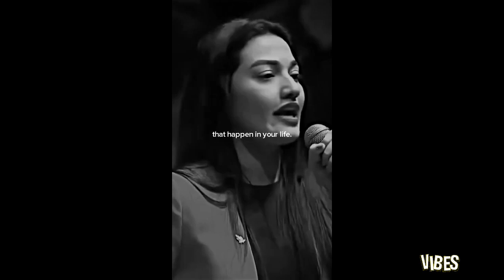Muniba Mazari's Inspiring story (Iron lady of Pakistan) 🥺❤️...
If you wanna suggest a song or playlist, juz comment on any video !